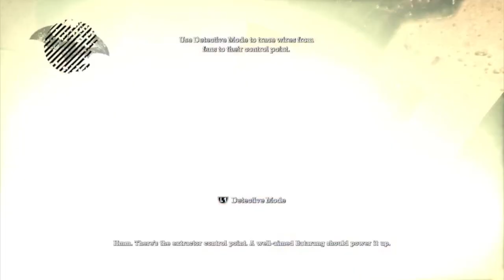batman arkham asylum part 1